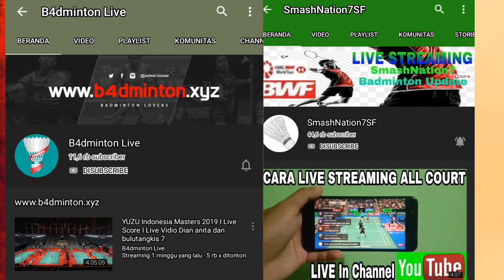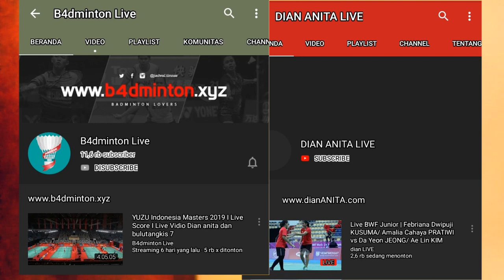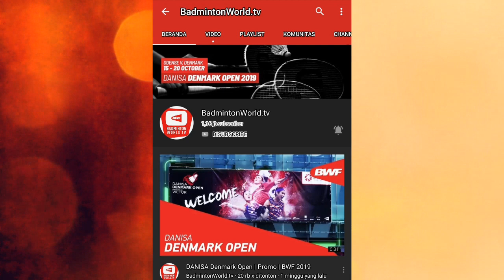Cara Live Streaming France Open 2019 Marcus Fernaldi G/Kevin Sanjaya S vs Di Zi Jian/Wang Chang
Isi video tersebut menampilkan bagaimana cara Live Streaming | Live Score Badminton France Open 2019, bukan menayangkan live streamingnya ya sobat BL